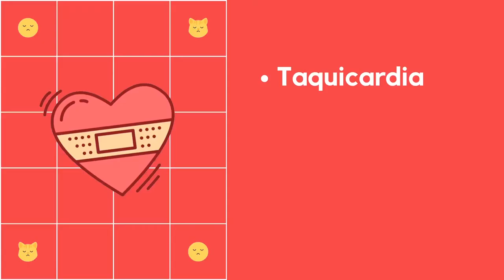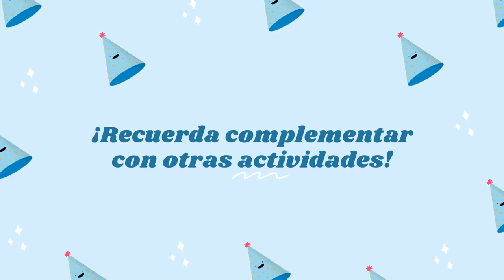Conversemos: Ejercicios de respiración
El equipo Conversemos entrega algunos tips sobre ejercicios de respiración que pueden ayudarte en momentos de ansiedad o tensión.